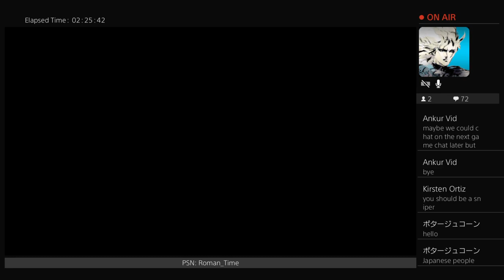BF1. The Chrimbo Medic. Syringes for all. HO HO HOOAH